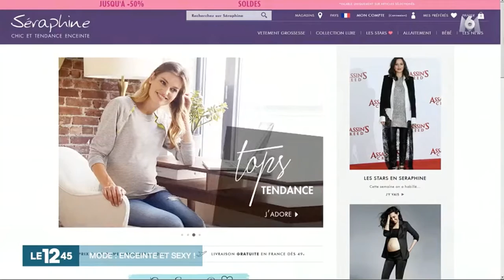M6 Journal 12.45 - Cécile Reinaud habille les stars enceintes | Seraphine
Découvrez dès maintenant les looks qui font fureur chez les célébrités à Hollywood et sur les tapis rouges

Cécile Reinaud, styliste et fondatrice de la marque de vêtements maternité Seraphine, nous donne ses précieux conseils pour rester tendance pendant la grossesse !

La marque Seraphine est devenue une référence pour les stars et toutes les femmes enceintes à la recherche de vêtements de grossesse tendance et élégants, glamours et sexy que ce soit en robe ou en pantalon, pour une soirée spéciale ou pour tous les jours.